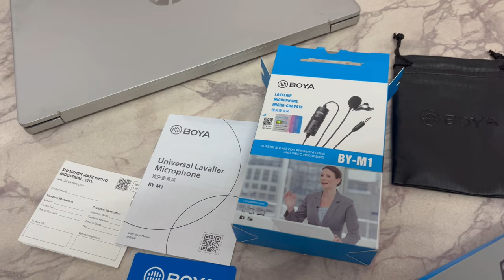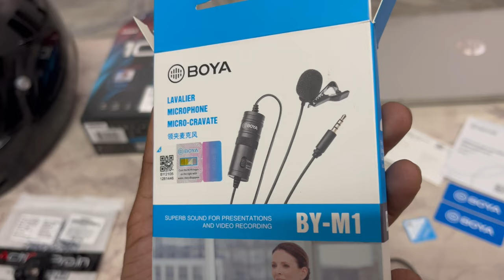Best Motovlogging Setup | GoPro Quality Check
Practicality check on GoPro Hero 10 with all sorts of Video Config and Fps. Hypersmooth and Battery performance noted.

outdoorexperience ridingcommunity ktm gopro 10 Steelbird gopro media mod best motovlogging setup